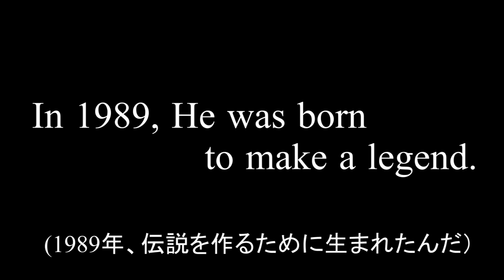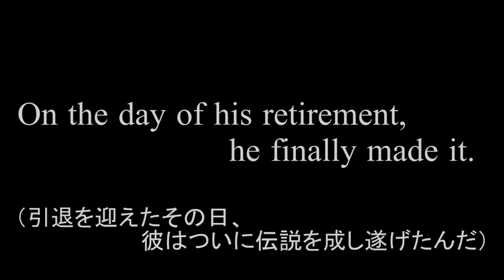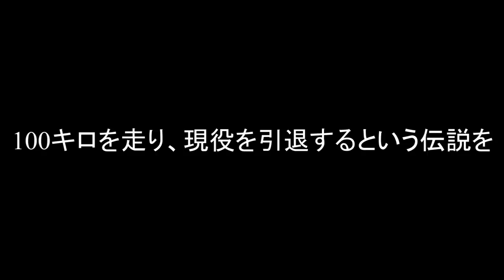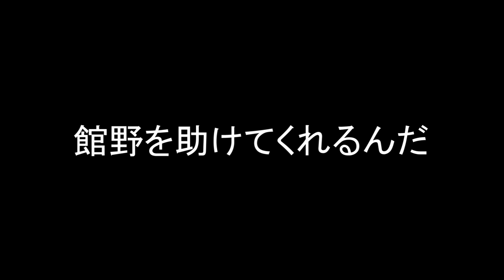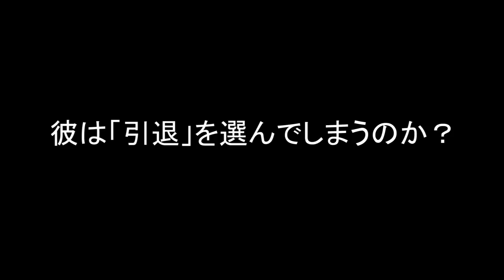第四回 サバイバル合宿 オープニング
第四回サバイバル合宿のオープニングムービー。引退するその日、館野純は伝説を作ることができたのか・・・・